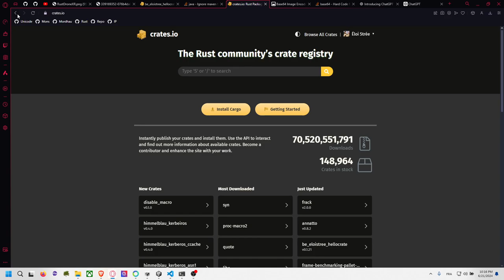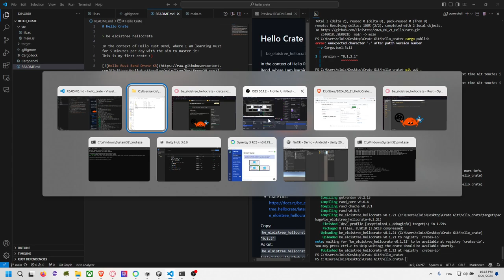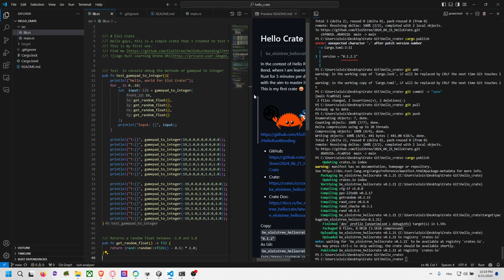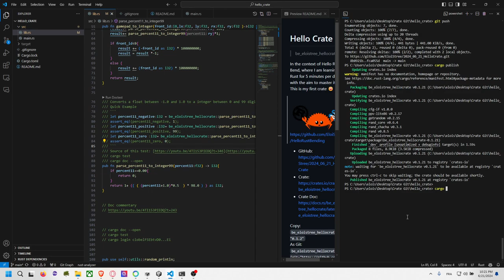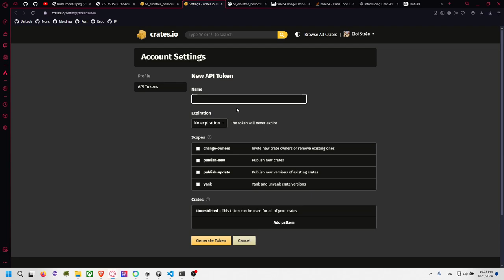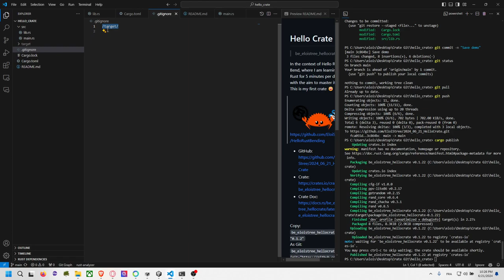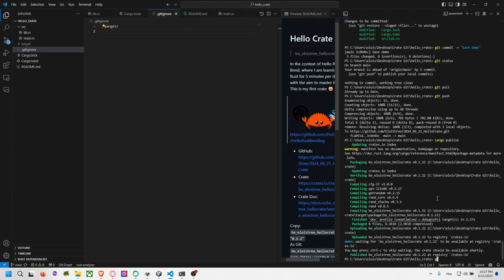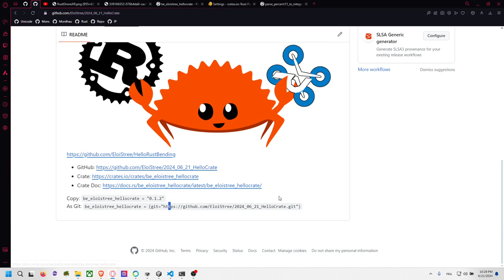🇫🇷 Rust Every Day D 12: Publish on Crates.io with GitHub Rust